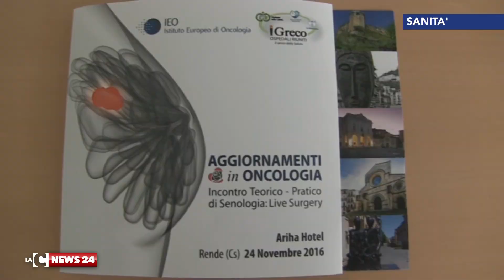Live surgery per combattere il cancro al seno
Importante congresso medico a Cosenza, organizzato dal dottor Francesco Mollo, chirurgo presso gli ospedali riuniti iGreco e il dottor Paolo Arnone, chirurgo presso la Divisione di Senologia dell'Istituto Europea di Oncologia di Milano.